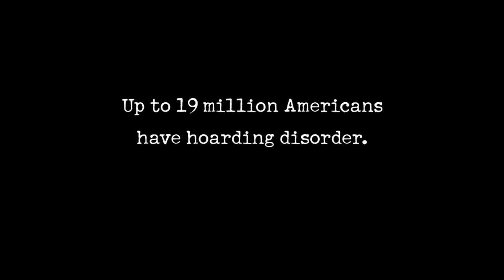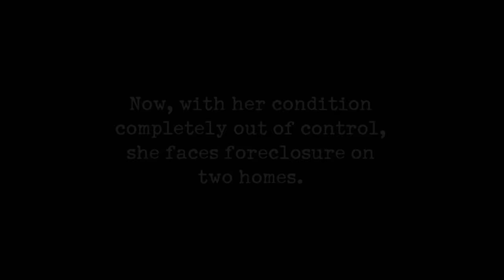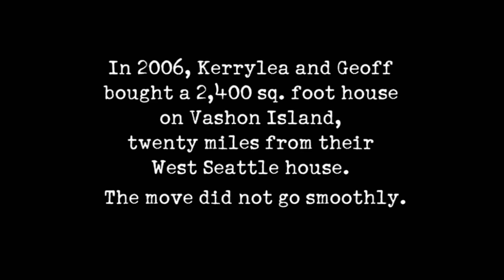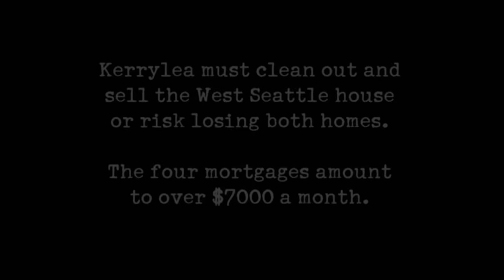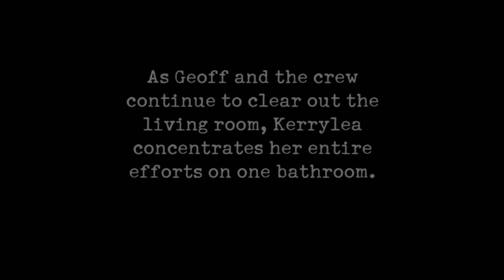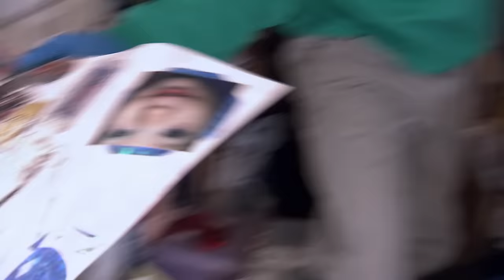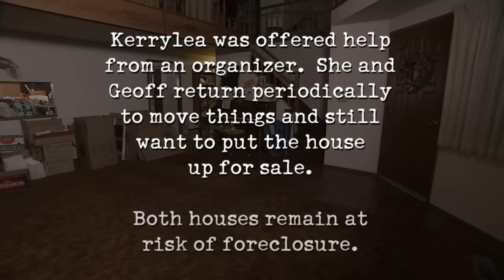Woman Pays $7,000 A MONTH to Hoard Two Homes | Hoarders | A&E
After her hoarding filled Kerrylea's first home, she convinced her husband that the only way to solve her lifelong problem was to buy an additional home, in this clip from Season 1, Episode 5.